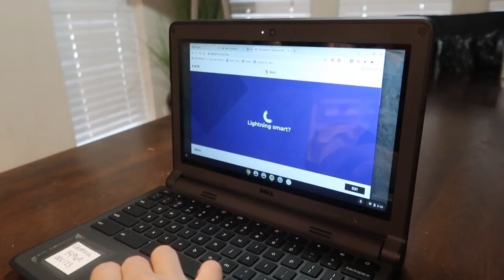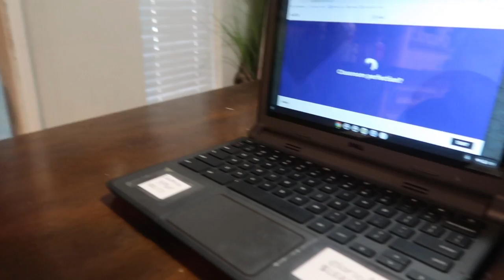COMO HACER SOPA DE LENTEJAS A MI MANERA 🥘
NIKKI ANAYA